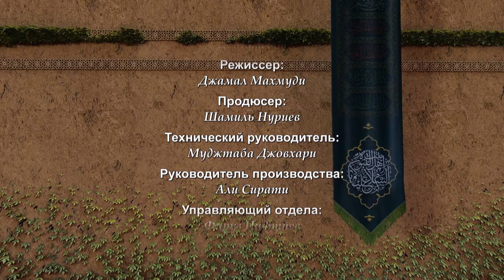Испытание Фатимы (мир ей!) №9